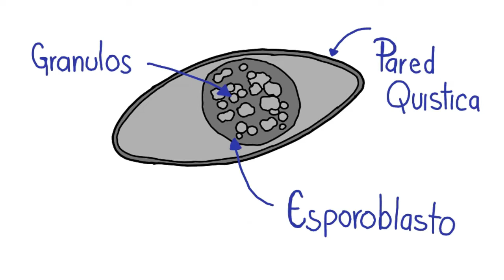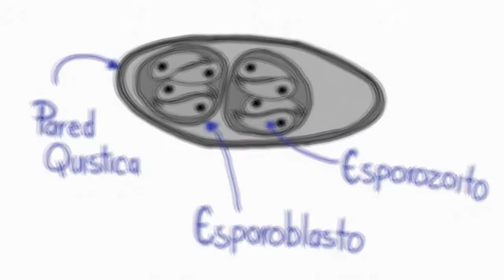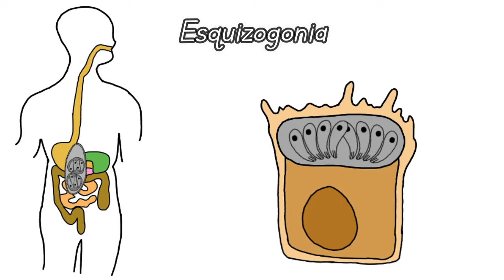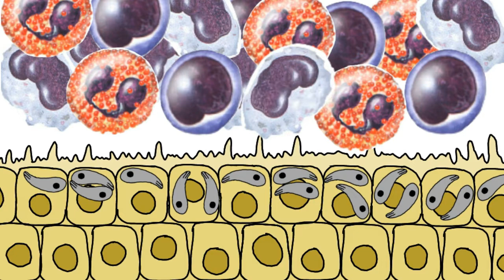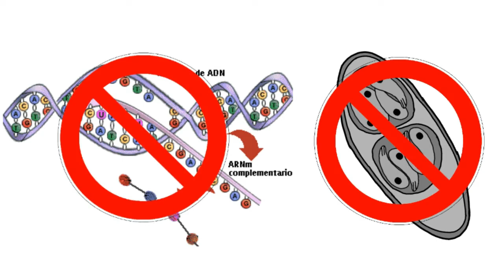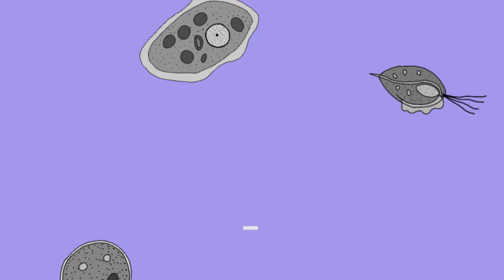Coccidios Intestinales 21|| Cystoisospora belli || Cystoisosporiasis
El parásito coccidio, Cystoisospora belli , infecta las células epiteliales del intestino delgado y es el menos común de los tres coccidios intestinales que infectan a los humanos.